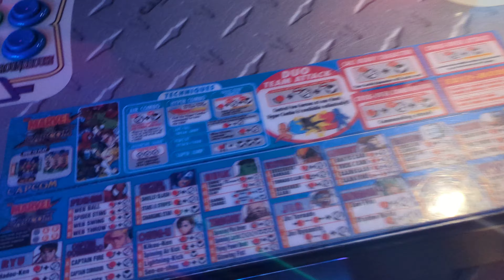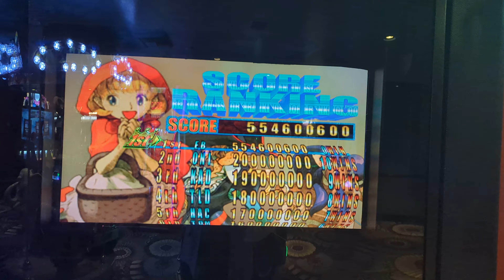First place in Marvel vs. Capcom 2 at Excalibur!